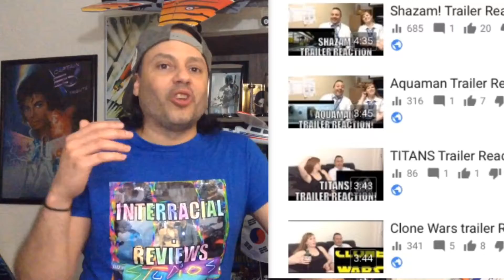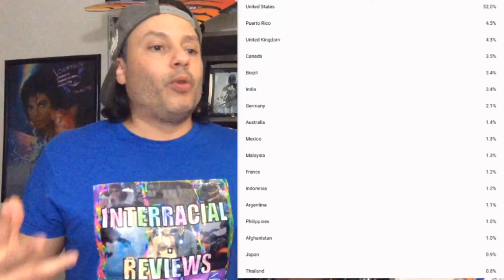New subscribers Shoutout! !THANK YOU ALL FOR ALL THE SUPPORT! This video is for you guys!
THE NUMBERS ARE IN!!  This video is to thank you all for all the support we got last week from the comic con videos!! OVER 2,000 views! From more than 10 countries! We owe you so much! Thanks again! We love you!!